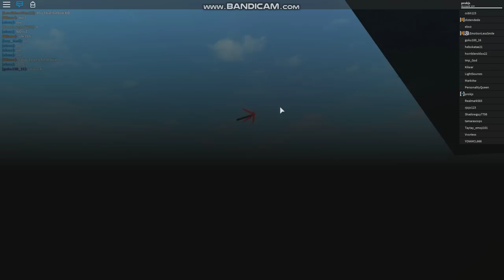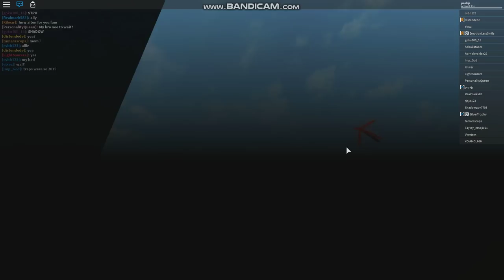Roblox - Ro-Ghoul | KENK2 LEAKED | Trolling FAIL [Episode - 4]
MY DISCORD LINK HAS BEEN CHANGED TO
Can we hit 10 likes???